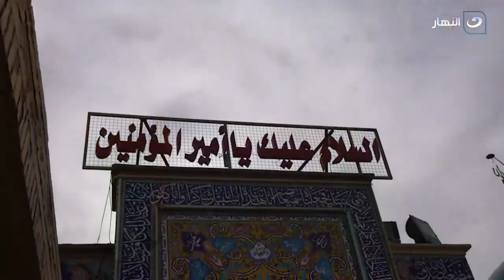آخر كلمات الإمام علي بن أبي طالب وهو على فراش الموت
باب الخلق | اخر كلمات الإمام علي بن أبي طالب وهو على فراش الموت  !!
باب الخلق
برنامج باب الخلق من تقديم الإعلامي محمود سعد، وهو يعمل على تقديم الوجه الحضاري لمصر من خلال زيارة عدد من المناطق التاريخية وعمل لقاءات مع المواطنين، بالإضافة إلى استضافة عدد من الشخصيات العامة ذائعة الصيت داخل مصر وخارجها.